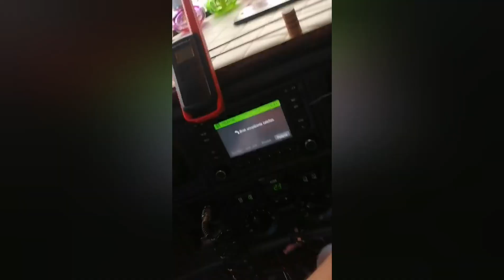Super sesja ze wspaniałą ekipą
Właśnie tak bawi się chłopak z pasją ❤️. Taka "ustawka" jest czymś wspaniałym 😎! Niestety nie na codzień mam taką okazję ale dziś była i się w pełni udało!

Wpadajcie na mojego instagrama @bartek_truck_spotter i na strony na Facebooku!